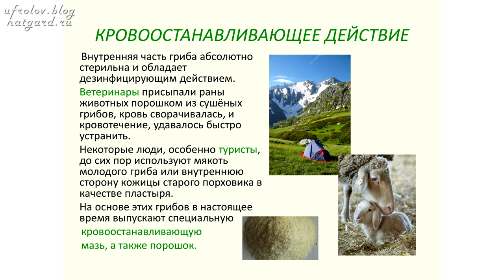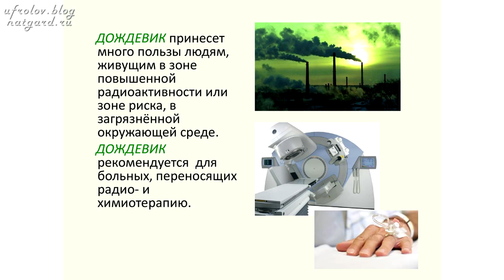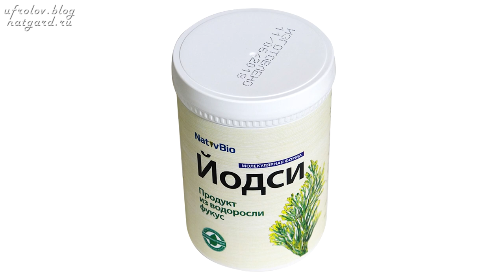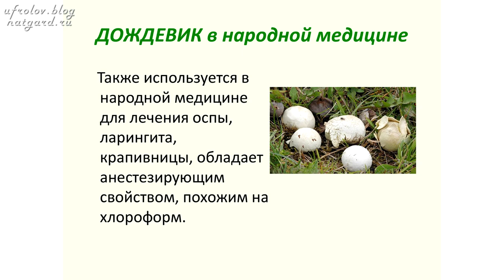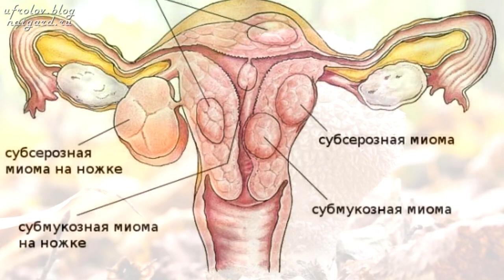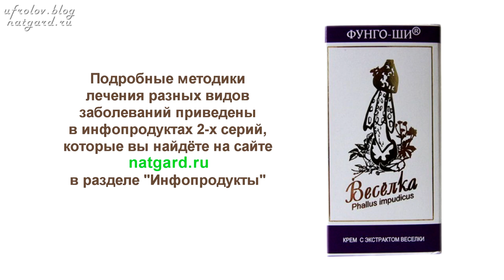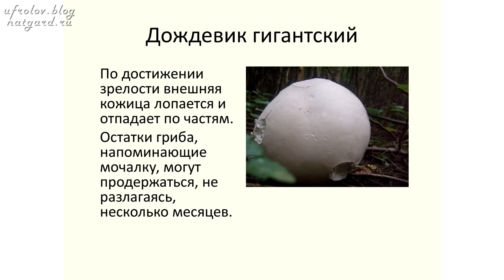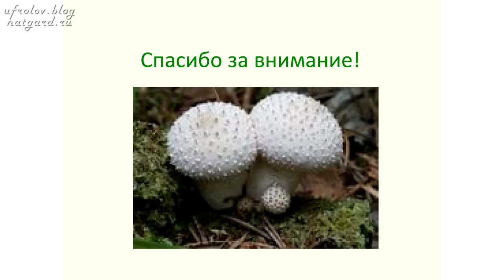Гриб Дождевик. Выводит радионуклиды и тяжёлые металлы из организма!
Это уникальный сорбент, который вытаскивает из организма тяжёлые металлы и радионуклиды, останавливает кровопотери,  является противоопухолевым средством и не только. Смотрите видео, потом, нажмите ЕЩЁ  под видео и откроются важные ссылки, которые я настоятельно рекомендую Вам посмотреть!

Теперь !